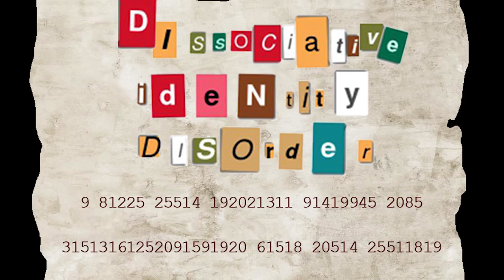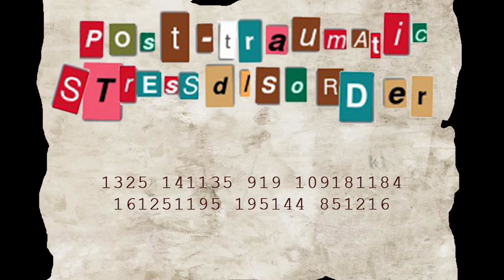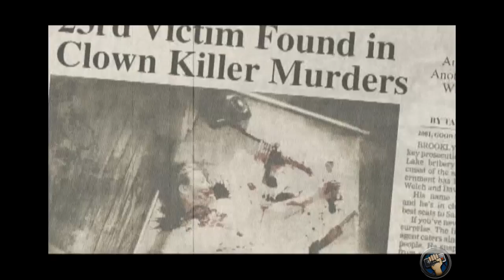Twisted Metal: Black | The Completionist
I've been needing a good vehicular combat game, and Twisted Metal hits the spot. Find out why this is one of the best Twisted Metal games in my Twisted Metal: Black review!

Are you ever stuck in traffic and just want to, just Mad Max through it all? The Twisted Metal series can be your outlet for that. The first one has ironic tones with it's CARnage as a man name Calypso grants the winners wishes with a twist. But then Twisted Metal Black was made for the PS2, and they were going dark and gritty. In fact it got an M rating. The cars, the character backstories, there's so much detail for a game that lacks color and makes it literally, well, dark.

Let me know what you thought about my Twisted Metal Black review!